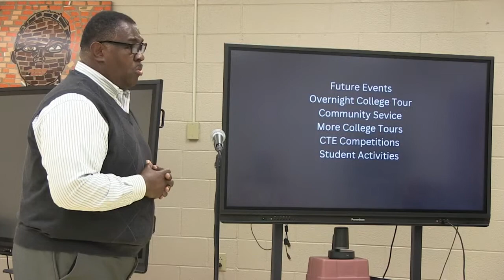CUSD Receiver's Meeting 11/22/22